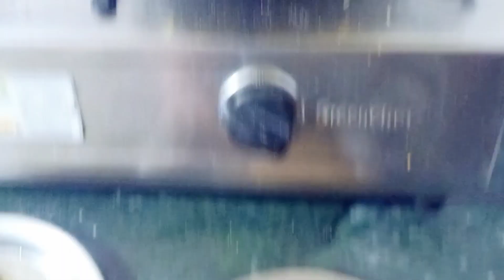vlog #230#Aaj me kya nya recipe bnai hu vlog ko pura dekhe#vlog#230#by deeparyan vlog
deeparyan vlog #230#